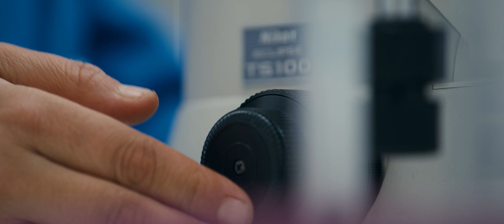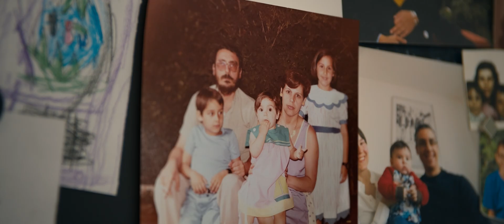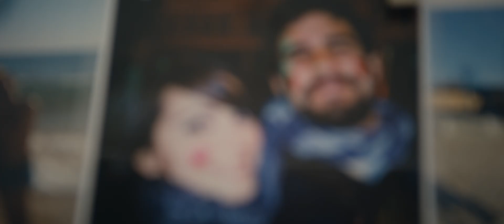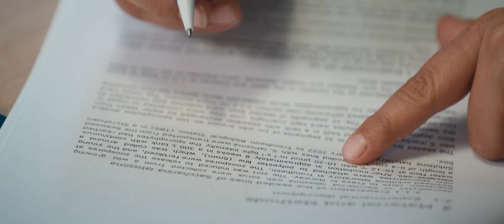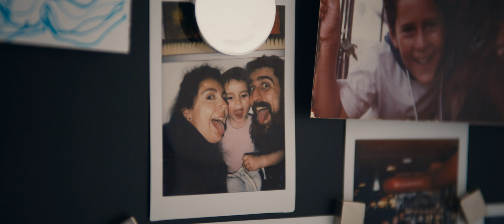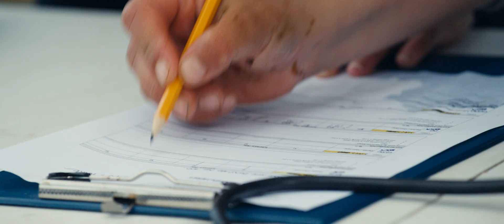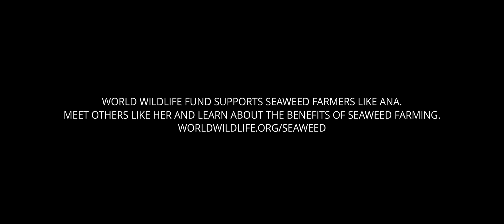Portraits of a seaweed farmer: Ana Borrero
Seaweed farming is rapidly growing around the world. Seaweed helps to tackle the climate crisis, clean our oceans, and sustain coastal communities and working waterfronts. Over the last decade, seaweed production has more than doubled to over 35 million tons per year.

Who are the farmers responsible for growing this powerful crop? They hail from a diverse array of nationalities and professional backgrounds, united by a drive to help the world through their farms. These films are an intimate glimpse into the daily lives of three seaweed farmers.

In this video we’ll transport you to Trondheim, Norway and introduce you to Ana Borrero. Originally from Spain, Ana pivoted her career from the demanding world of academia to become a seaweed farmer with Seaweed Solutions. She’s using her PhD in Marine Science and Technology to help push the industry forward all while achieving an ideal work-life balance for her and her young family.